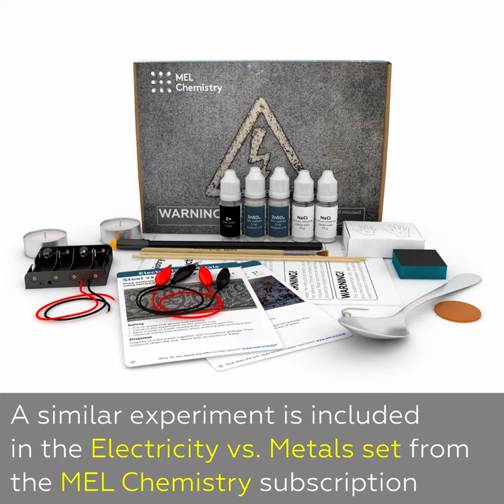How to make a yes/no coin in just 10 minutes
Facing a tough decision and can’t make up your mind? We recommend making your own yes/no coin – it’ll only take 10 minutes!
Reagents and equipment: 1 copper disc, 5% sodium chloride (table salt) solution, 2 beakers, 2 small tea candles, an aluminum container, a battery holder with four AA batteries, 2 crocodile clip wires, tongs, a wooden stick, hot water, paper towels.
Use one candle to melt the other in the aluminum container. When the second candle has melted completely, use the tongs to immerse the copper disc in the liquid wax for a few seconds, creating a wax coating. When the coating solidifies, use the wooden stick to scratch the words “yes” and “no” in the wax. Connect the blank to the positive terminal of the battery holder via a crocodile clip wire and immerse it in the 5% sodium chloride (table salt) solution. To close the circuit, place the wire connected to the negative terminal of the battery holder in the solution. Observe as gas is released and a precipitate forms. Let stand for 10 minutes. To remove the leftover wax, immerse your newly-minted “coin” in hot water for 2 minutes, then wipe it clean with a paper towel – your words have been engraved on its surface.
The constant electric current in the electrolyte solution sparks a process known as electrolysis. Electrolysis allows us to obtain a multitude of metals and gases, produce protective coatings, and create chemical etchings.
In this case, electrolysis initiates three processes in our system. On the positively-charged wire (the anode), the copper and the iron crocodile clip dissolve. Since the copper disc is protected by a layer of wax, only the sections exposed to the solution – where you carved your words – will dissolve.
On the negatively-charged wire (the cathode), water is reduced, releasing gaseous hydrogen and hydroxide ions.
Meanwhile, the hydroxide ions released during this process react with ions of copper(II) and iron(III) to create the corresponding hydroxides, which precipitate.
On the anode:
Cu0 - 2e = Cu2+
Fe0 - 3e = Fe3+
On the cathode:
2H2O + 2e = H2↑ + 2OH-
In the solution:
Cu2+ + 2OH- = Cu(OH)2↓
Fe3+ + 3OH- = Fe(OH)3↓
Safety precautions: work in protective gloves, eyewear, and a mask. Perform the experiment in a well-ventilated area.